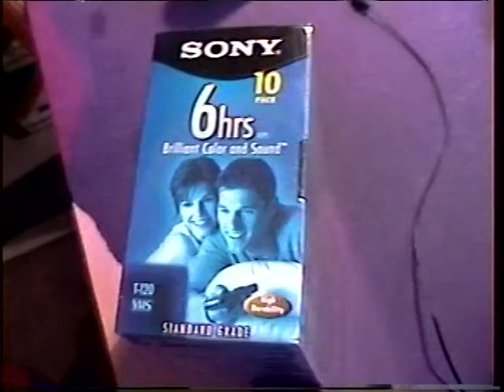RDMVTL 5323 ~ 5/30/2003 A MOMENT @ MY DESK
SWANTON STUDIOS ~ 7:45 PM (CST) Just a clip to capture where I was at in the moment. Working on video...
(G)